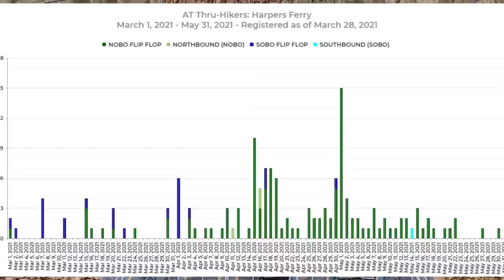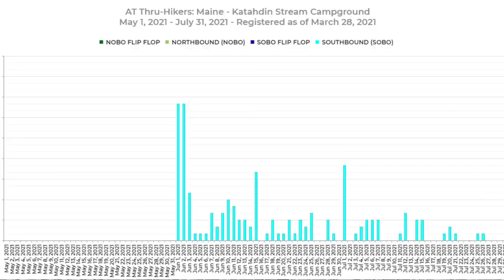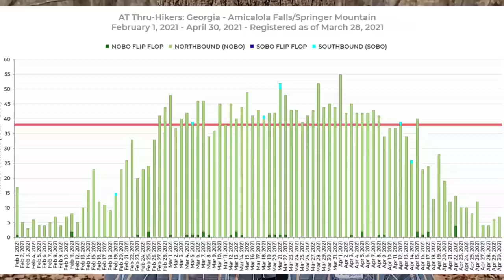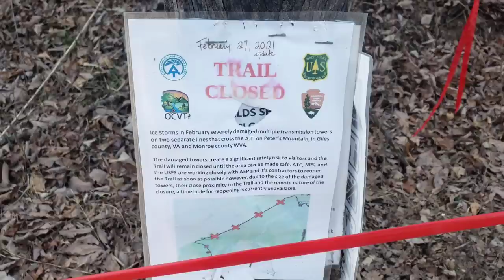Appalachian Trail 2021 Community News, Information & Thru Hikers Updates 3.28.21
Appalachian Trail 2021 Community News, Thru hiker Update, News about the Appalachian Trail, the 2020 & 2021 thru hikers, information from the ATC and all things trail.

Equipment used on my hikes or videos;

Sleep System
Rain gear
Rain Pants REI store brand
Base layers
Cooking System
Cooking pot
Water Filtration
Dirty water Bag
2 L Hose Kit
Misc.
Electronics
Battery Bank
Video Equipment

Hikers Helping Hikers
Hang Tags
Shuttles list for trail
Jeff Hall at Status Designs AT Strong Stickers and t-shirts and stuff